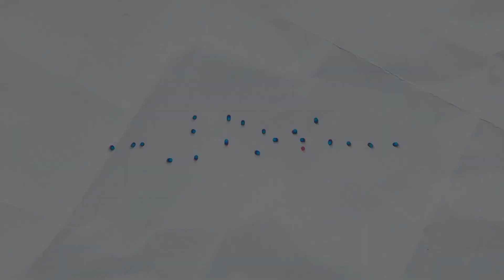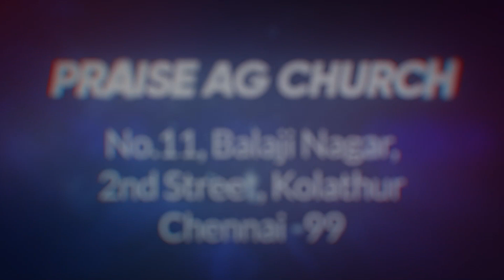Test and Trust | Youth Service | 05 Mar 2023 | Praise AG Church | Kolathur